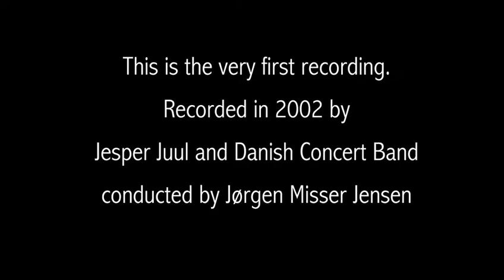Concerto Borealis or Rapsodia Borealis for solo trombone and concert band.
Concerto Borealis or Rapsodia Borealis for solo trombone and concert band. Composed in 2001 by Søren Hyldgaard for Trombone soloist Jesper Juul and the Danish Concert Band and conductor Jørgen Misser Jensen. This is the first-ever recording from 2002, recorded by Jesper Juul and the Danish Concert Band under the direction of Jørgen Misser Jensen.
The photo-collage is created by Thomas Juul and consists of photos from Denmark (- and a few from the Faroe Islands).